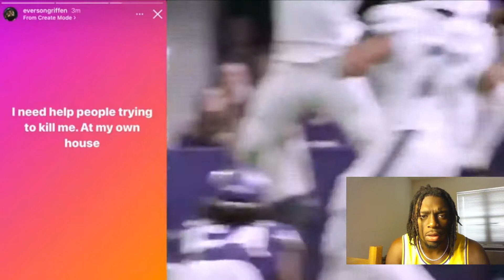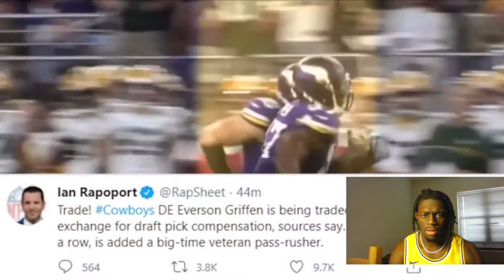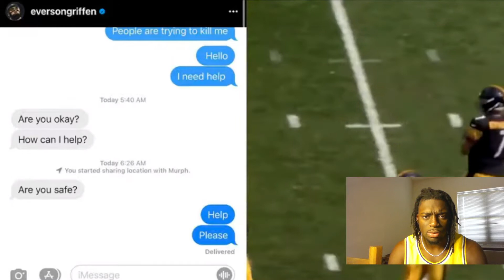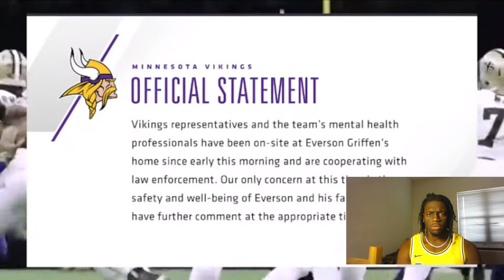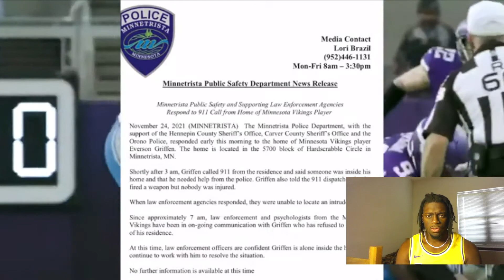Everson Griffen VIDEO ON INSTAGRAM REACTION